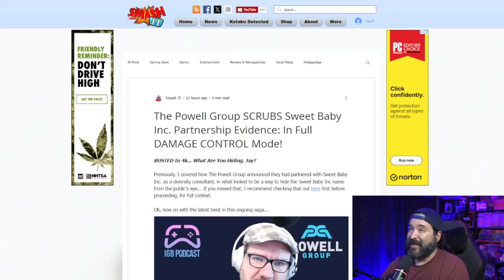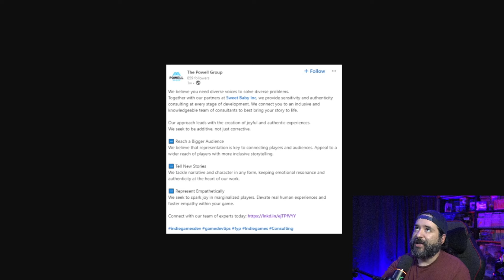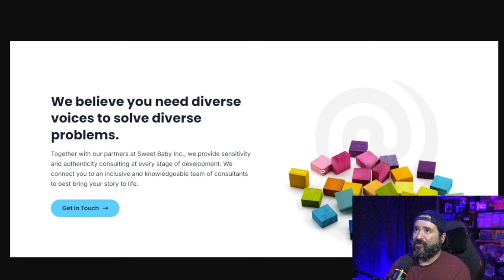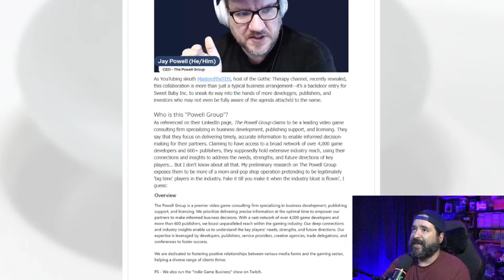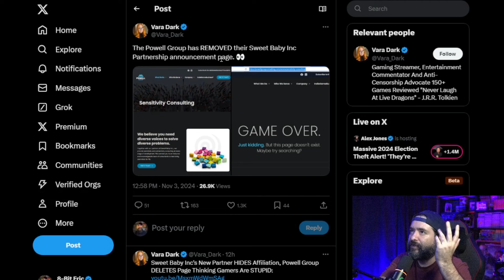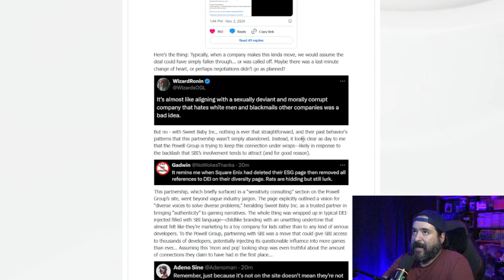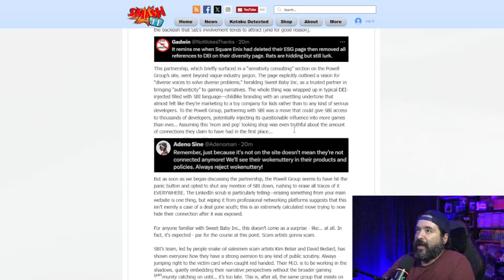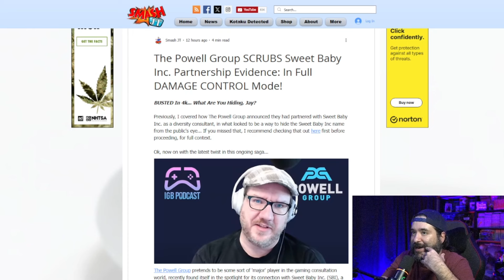Powell Group Busted Hiding ‘Woke’ Sweet Baby Inc. Disaster!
The Powell Group Caught Trying to Hide Sweet Baby Inc. Partnership?

After partnering with controversial consulting firm Sweet Baby Inc., The Powell Group quickly started scrubbing any trace of it from their website and LinkedIn—raising serious questions. Known for their “woke” DEI agendas, Sweet Baby Inc. has been met with criticism for pushing narratives that fans see as forced into games. With keywords like "diverse voices” and “authenticity” in their messaging, Sweet Baby Inc. attempts to reframe popular media but often leaves behind frustrated fanbases and struggling developers.

Sweet Baby Inc. Drama Unfolds as The Powell Group Scrambles

The Powell Group initially promoted Sweet Baby Inc. as a partner to bring “sensitivity and authenticity consulting” to games, a move that could bring Sweet Baby’s influence to thousands of developers. Yet within two weeks, mentions of Sweet Baby Inc. were erased. Instead of addressing the controversy, The Powell Group’s actions look like a calculated cover-up. This hiding tactic isn’t fooling anyone, and fans are already calling out both companies.

Is Sweet Baby Inc. Harming the Gaming Industry?

Sweet Baby Inc.’s leadership, including CEO Kim Belair, has been known for pushing ideological messaging, from gaming to “woke” Disney and TikTok. As a so-called sensitivity consultant, Sweet Baby Inc. has built a reputation for adding “woke” characters and ideas to games that many feel don’t fit. With this new access to The Powell Group’s network of 4,000 developers, gamers worry Sweet Baby Inc.’s influence will only grow, potentially reshaping narratives behind the scenes.

Will The Powell Group and Sweet Baby Inc. Be Held Accountable?

The gaming community is tired of hidden agendas and “woke” media intruding into favorite franchises. The Powell Group’s attempt to cover up this partnership with Sweet Baby Inc. only adds to the suspicion. Gamers aren’t forgetting this attempted cover-up, and with growing backlash, both The Powell Group and Sweet Baby Inc. may soon have to face the music.